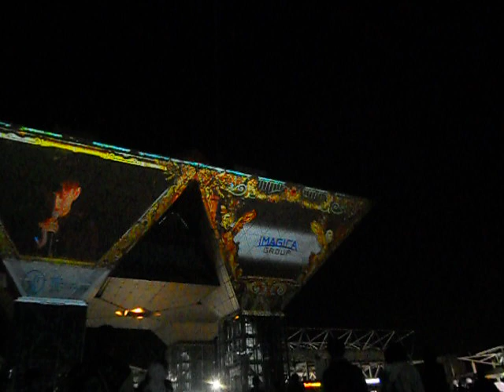東京国際プロジェクションマッピングアワードvol 4 20191116東京ビッグサイト DSCN0028